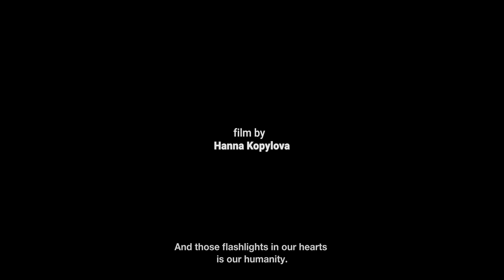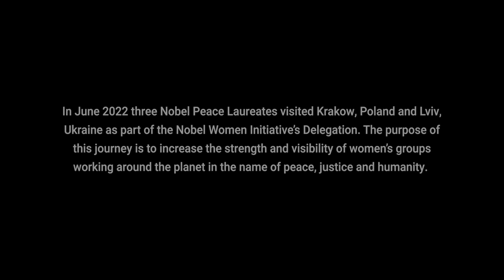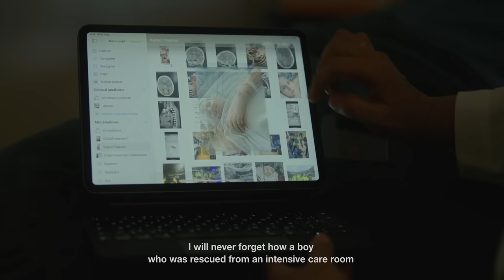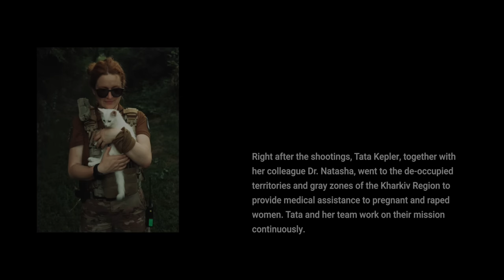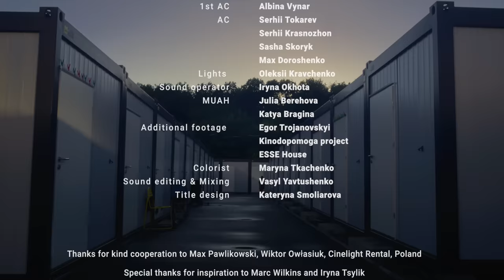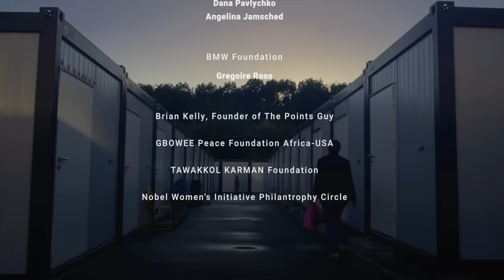“Oh, Sister!” — life of Women of Ukraine amidst the war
Oh, Sister! is a documentary about six women facing the challenges of the ongoing Russian invasion, and fighting for peace, justice and freedom in Ukraine.

The film was commissioned by the Nobel Women’s Initiative in partnership with United for Ukraine, the BMW Foundation Herbert Quandt, and other supporters, following the journey of three female Nobel Peace Prize laureates - Tawakkol Karman of Yemen, Jody Williams of USA, and Leymah Gbowee of Liberia - to Krakow, Poland, and Lviv, Ukraine in June 2022.

The film was produced by Ukrainian production company 23/32 Films, and directed by Hanna Kapylova.

To support women of Ukraine, join our global donation campaign “Women Lead”